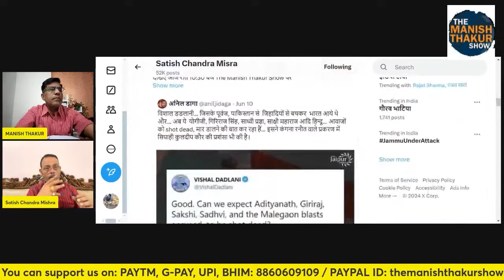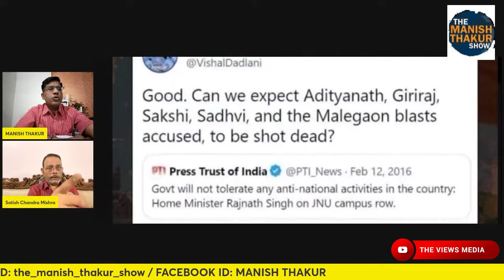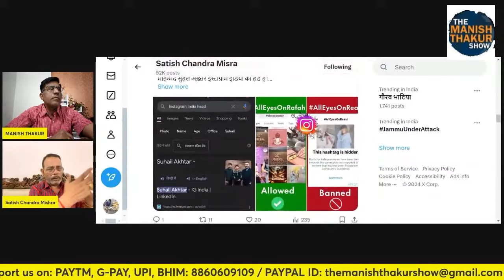देश विरोधी ईको सिस्टम को इस तरह पालता पोसता है कांग्रेसी सिस्टम! Satishmishra | ManishThakur